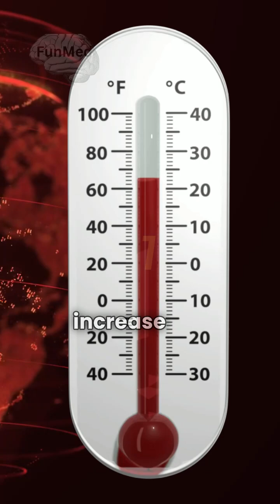10 Facts Climate Change🌡️ affects Your Health 🌍🌱🌦️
🌡️Did you know that climate change is doing more than just warming the planet? It's also having a profound impact on our health and biology! From heatstroke and allergies to mental health and sleep disruption, these are just a few ways the warming planet is changing our bodies.

🌍In this video, we'll dive into 10 surprising and sometimes shocking ways climate change is affecting human health. Stick around to discover how everything from rising temperatures to forced migration is reshaping us—both physically and mentally.